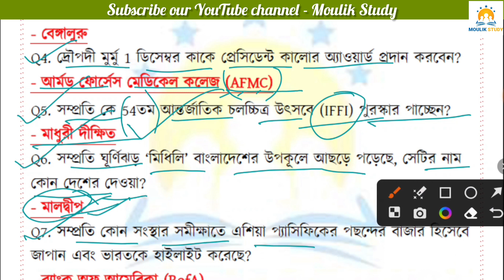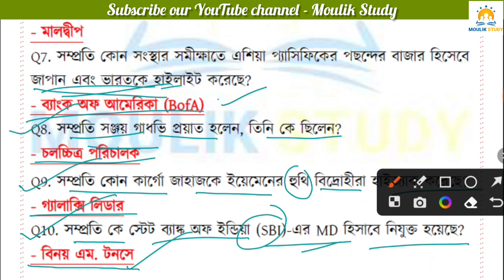Current Affairs | 22 November 2023 CA/ Daily Current Affairs | বাংলা কারেন্ট অ্যাফেয়ার্স